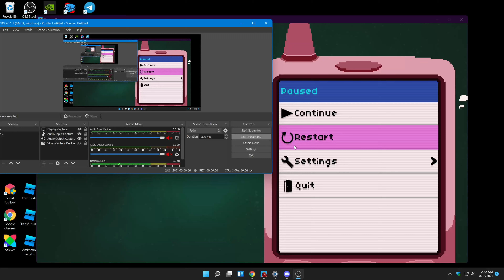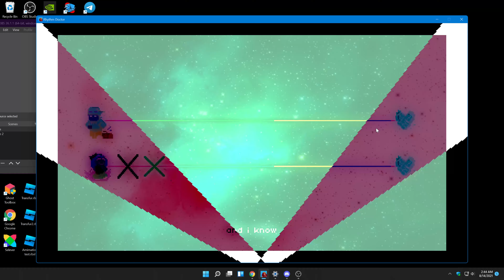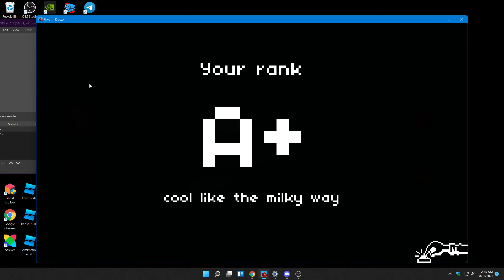Fast Know You | Rhythm Doctor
I Had To Lower The FPS For The Sake Of My PC